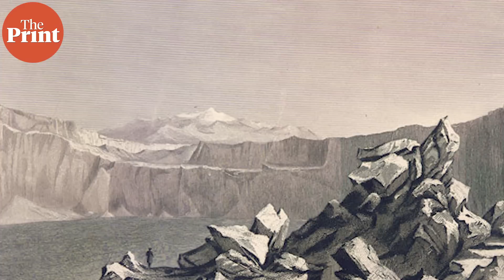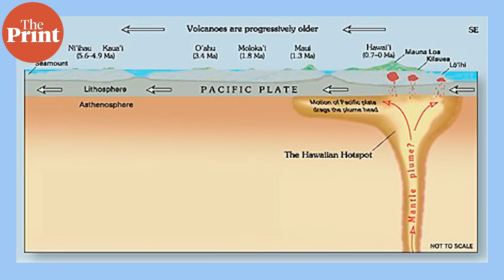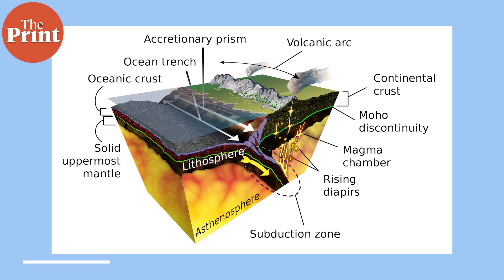World’s largest volcano starts erupting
In Hawaii, the Mauna Loa volcano has started erupting this week, with a slow effusive flow of lava down its sides. It has been flowing for a few days, drawing in tourists who are mesmerised by the fiery oozing lava. This is the first time the volcano is seeing an eruption since 1984 — an unusually long break for a volcano that has historically erupted every five years. Meanwhile, Mt. Etna in Sicily has also begun erupting. In ThePrint ̦PureScience, Sandhya Ramesh explains the significance of the eruptions of both these active volcanoes and what risks they pose.